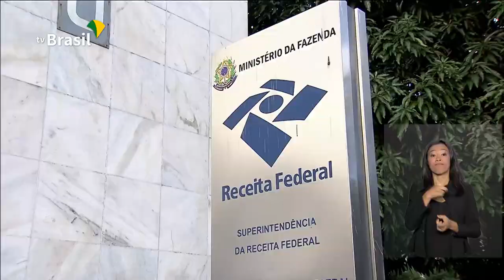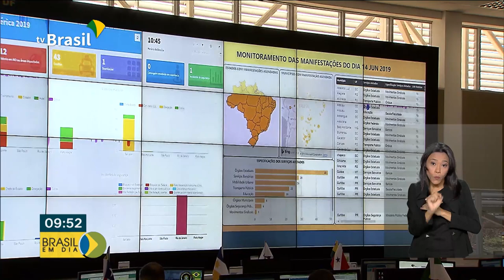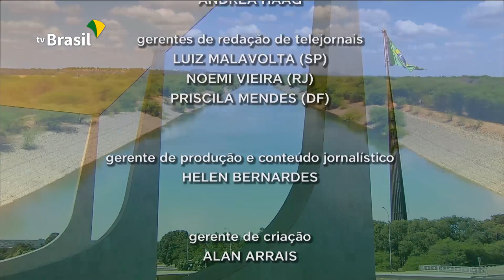Brasil em Dia - 17 de junho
Receita Federal paga hoje primeiro lote de restituição do Imposto de Renda. E mais: será assinada Medida Provisória que facilita a venda de bens apreendidos do tráfico de drogas e Ministério do Turismo aproveita a Copa América e lança campanha de incentivo a viagens pelo Brasil.